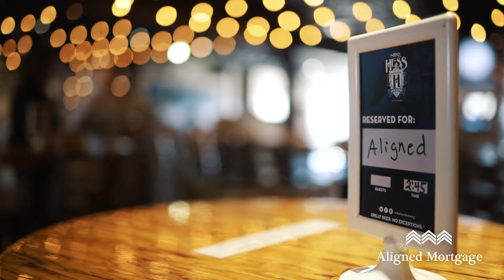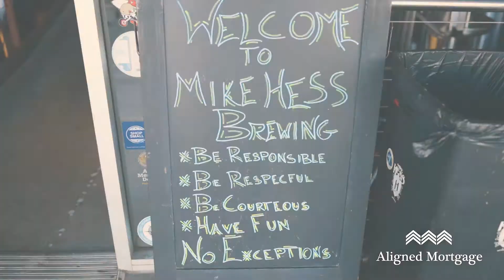Loco Locals - Mike Hess Brewing, North Park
From active military, to veteran, to entrepreneur, Mike Hess and his craft beer have become a San Diego staple. Not only is their beer popular among the San Diego community but they also have great involvement with local charities. Mike Hess Brewing and and Loco Locals are about  building relationships to develop a greater community, so we were stoked to help support this veteran owned business.

Loco Locals rolled into the North Park location, one of SIX locations around San Diego, and bought one of everything! We are expanding our venture and the more veterans and veteran owned businesses we can connect with the bigger community we can build to help serve those who have served. Building relationships with real estate partners and veteran partners through Loco Locals puts us all on the same team to help reach the military community. We can create awareness about their VA loan benefits and get them in touch with the VA realtors and VA home loan professionals around San Diego.

Any programs shown do not demonstrate all options or pricing structures. Rates, terms, programs and underwriting policies subject to change without notice. This is not an offer to extend credit or a commitment to lend. All loans subject to underwriting approval. Some products may not be available in all states and restrictions apply. Equal Housing Opportunity.